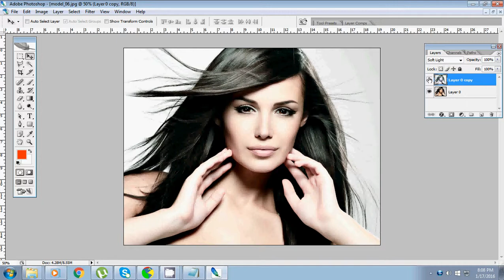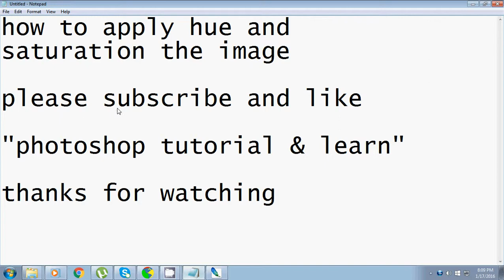how to apply hue and saturaion